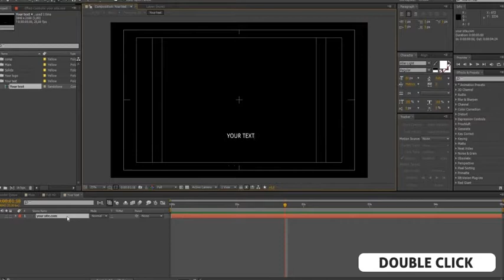Glitch Logo Animation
This new Glitch Logo Animation is perfect for the logo and youtube channel. In the project are included 3 versions of animation. Changing of the logo and the text is very simple. You don’t need any Advance knowledge of After Effects in order to use this Glitch Logo Animation. Even if you never worked with the After Effects you can watch the video tutorial which is included and complete the job.